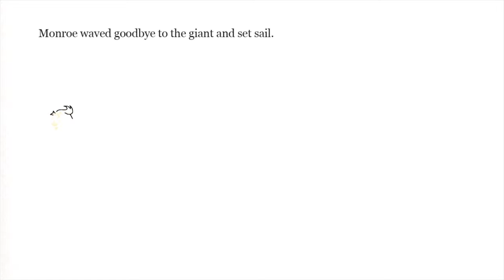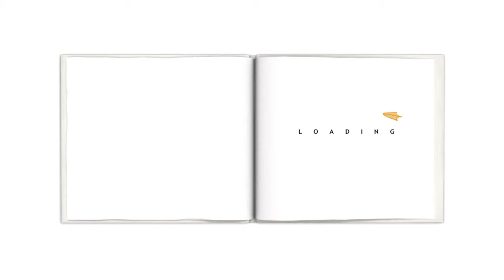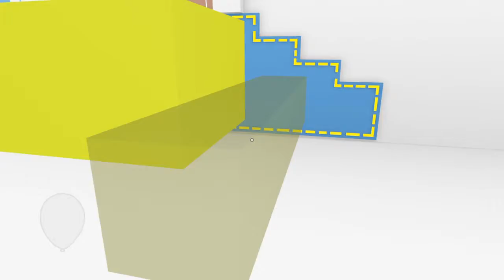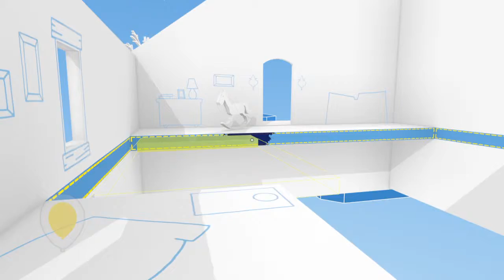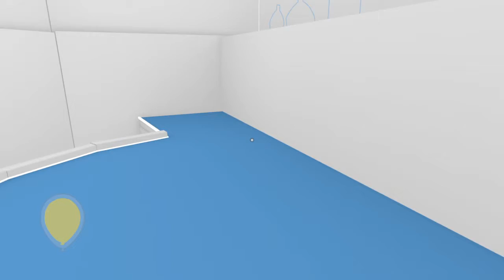The Unfinished Swan pt 3